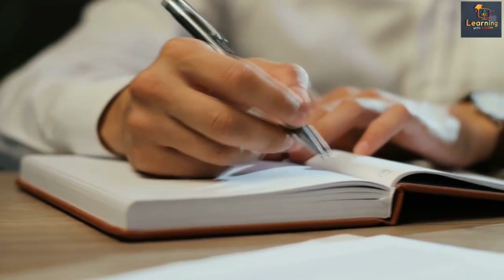KVS_Interview 2023 #1 Questions And Answers In Hindi,top 10 most FAQ kvs best interview PGT,TGT,PRT